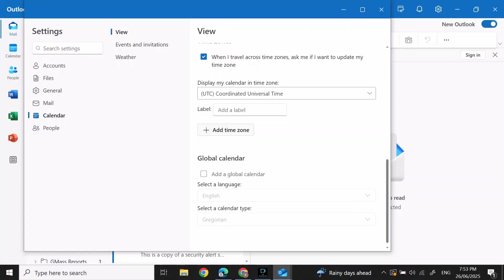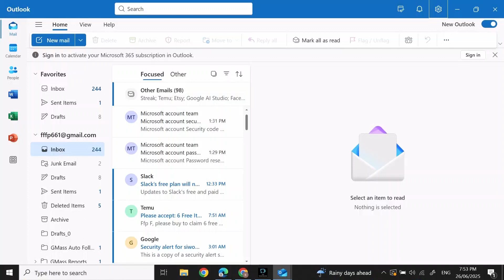How To Set Out Of Office In Outlook Without Auto Reply (2025) Simple Tutorial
Welcome to our simple, step-by-step tutorial on How To Set Out Of Office In Outlook Without Auto Reply!
If you want to mark yourself as away or busy in Outlook for 2025 without sending automatic replies, this video is perfect for you. We’ll guide you through how to configure your Outlook calendar and status settings so your contacts know you’re unavailable without triggering auto responses. Learn how to manage your availability effectively and keep your communication professional with this easy Outlook trick.

What you'll learn:

How to set your Out of Office status without sending auto replies

How to use Outlook calendar to show your availability in 2025

How to disable automatic replies but keep your contacts informed

Tips for managing your Outlook status for work and personal use

How to customize Out of Office settings without annoying others